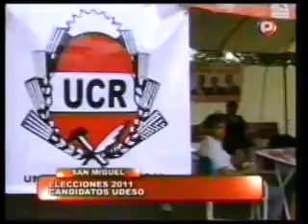2011 10 20 Cierre Udeso San Miguel